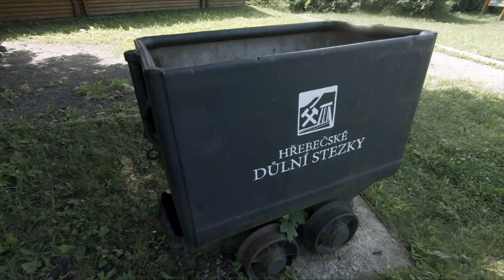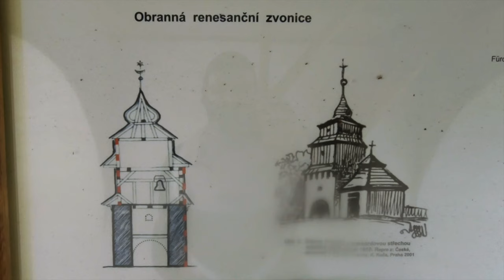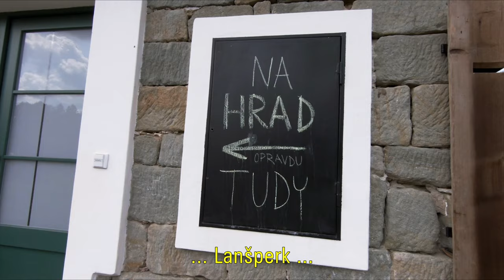Přes vyhlídky na zříceninu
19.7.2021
Vzal jsem si dovolenou, protože jsem věřil meteorologům a to byla chyba. Ještě v neděli jsem přeplánoval původní trasu a posunul to více na sever k Orlickým Horám. Nějak jsem doufal, že déšť půjde od jihu. Do trasy jsem vložil 5 bodů. Budík nastaven na 5 hodinu, kvůli brzkému výjezdu. Nebudil, vstávali jsme sami bez něj v 6 hodin. Po zrychlení příprav bylo zpoždění půl hodiny, nastavil jsem navigaci na rychlou bez dálnic a vyrazili jsme. V Kroměříži doplnit 14l benzínu pro klid a pokračujeme na Prostějov. Na to, že bylo pondělí se projel docela dobře a pomalu jsme se blížili k prvnímu bodu. Byl jím "obecní úřad" v Jaroměřicích (1). Všimli jsme si ho při častém projíždění obcí. Je to vlastně původem "tvrz" přestavěná na zámek. Jen ještě připomenu dříve navštívené "Poutní místo Hora Kalvárie" nad městem. Navigaci ještě nechám na rychlou a vydáme se na kafe k dalšímu bodu. Tím je "vyhlídka U Tety" (2) nad Hřebečským tunelem. To kafe dostaneme v restauraci U Tety jen pár metrů od vyhlídky. Posilněni, odpočati, vyrážíme po "klikatých" cestách dále. To klikatých, chce brát ze začátku s rezervou, z hlavního tahu nás to odvádí jen do dědin Koclířov a Opatov, vždy s návratem na tu hlavní. Až za rybníkem Hvězda vjíždíme na ty správné klikaté. Těsně před naším bodem, zastavujeme v Semaníně u hřbitova s "renesanční zvonicí" (3). Až potom pokračujeme ke "Kozlovské rozhledně" (4). Vždy jsme ji jen míjeli. Lidi tu moc nejsou, tak máme vyhlídku sami pro sebe. Kocháme se malebnými mráčky a vůbec netušíme co bude.